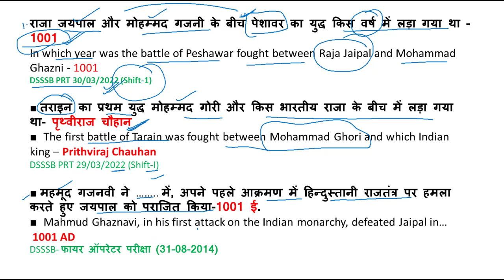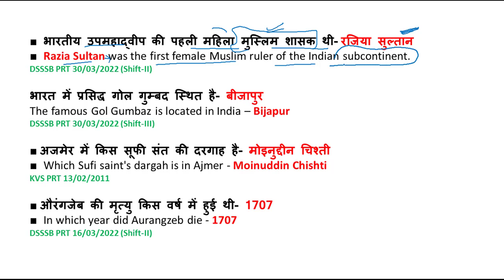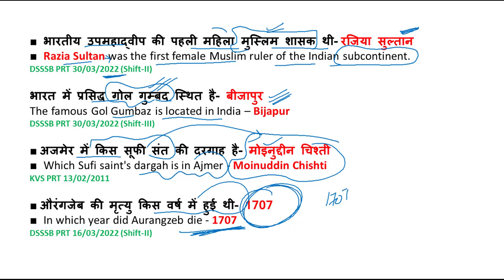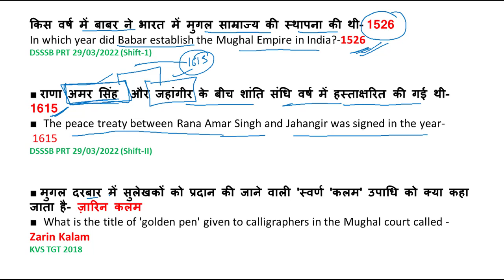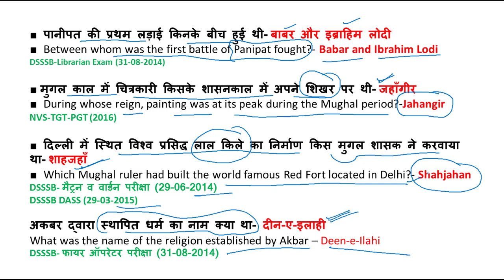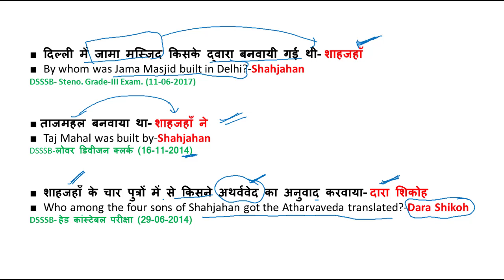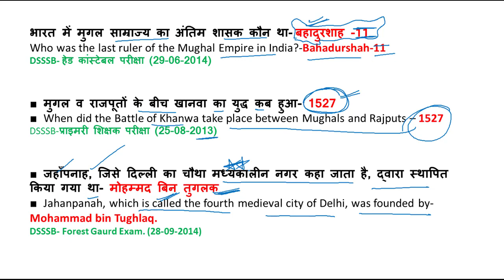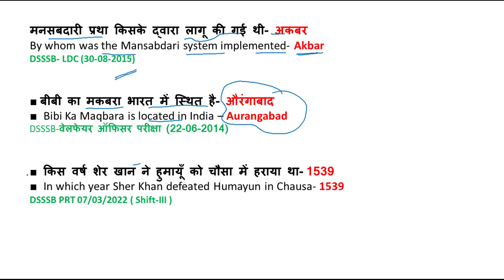GeneralAwareness||EMRS Hostel warden PYQS||Class-02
Pocso act-PYQ(Previous year questions)

POCSOACTPYQ||EMRS||Hostel warden
warden

EMRS hostel warden child labour act 1986
Administrative aptitude classes
Administrative aptitude pdf
Administrative aptitude free classes
Emrs vacancies out
Emrs hostel warden youtube classes
Emrs hostel warden administrative aptitude book
Emrs hostel warden syllabus
Emrs PYQ
Emrs eligibility criteria for women
Emrs eligibility criteria
Emrs latest job
Emrs hostel warden syllabus and exams pattern
Emrs hostel warden latest update